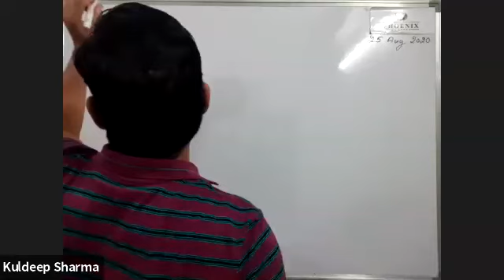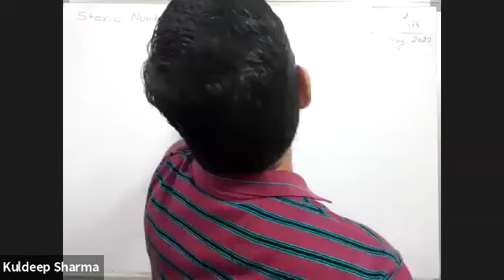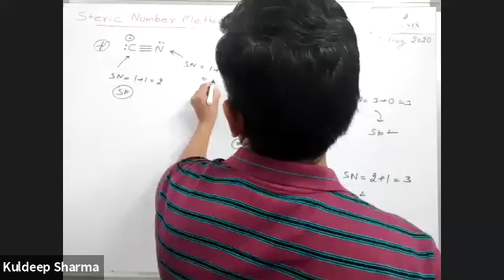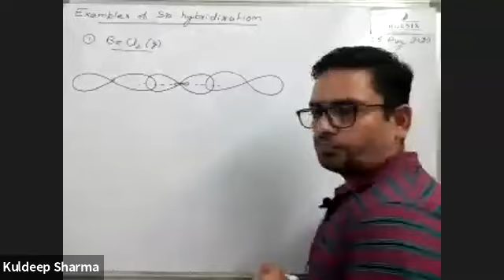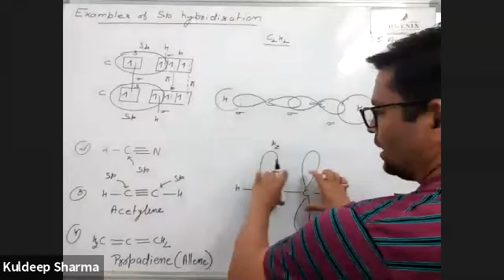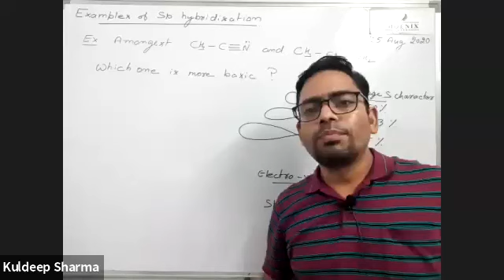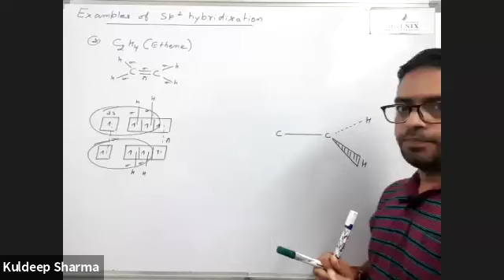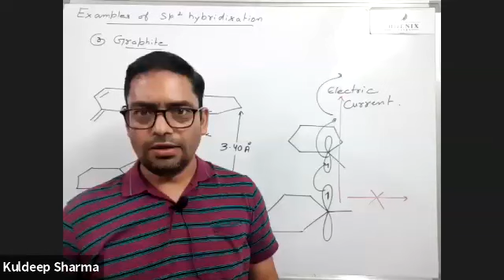Chemical Bonding-7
Kuldeep sharma